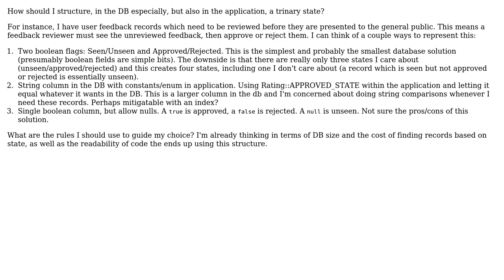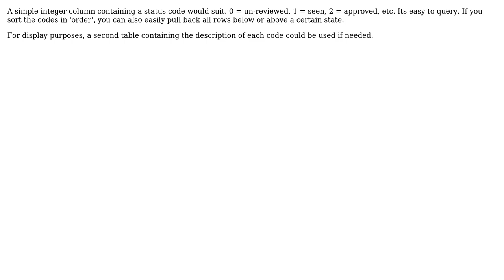Software Engineering: How to Structure a Trinary state in DB and Application?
With thanks & praise to God, and with thanks to the many people who have made this project possible! You are responsible for your own actions.